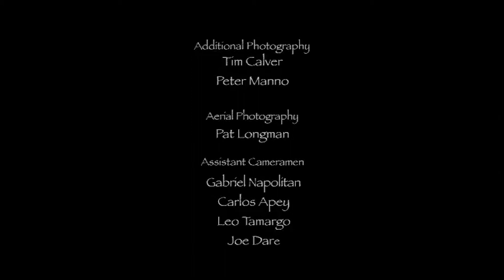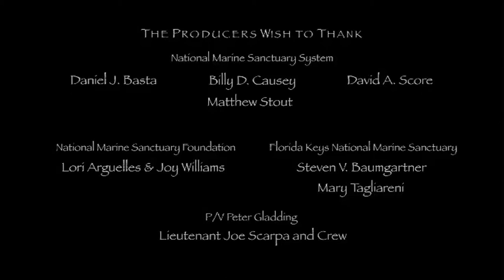Reflections A Film About the Natural Wonders of South Florida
This masterpiece of film-making takes the viewer on an historical journey through the natural treasures, wonders and resources of Southern Florida including the Everglades National Park and the Florida Keys National Marine Sanctuary.